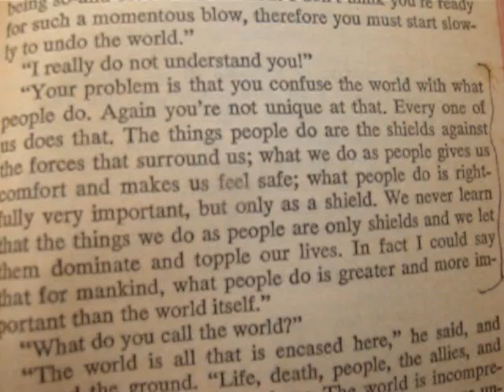Coffee with Carlos at Harelaw Dam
Carlos and me at Harelaw Dam, on the approach to Lochend Hill,  discussing the great mystery...